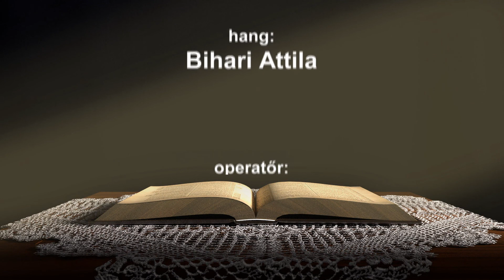A hit világa 2021.06.09.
Kocsik Mónika evangélikus lelkész